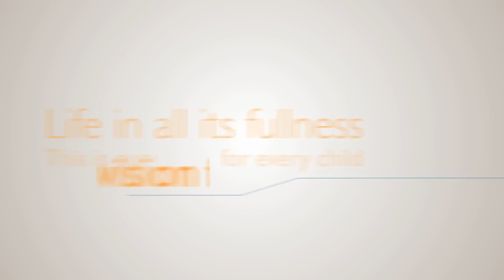Securing Africa's Future: From reliance to resilience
Short animation film depicting World Vision and VisionFund's work on helping farmers in Tanzania become more resilient to life's shocks and every day challenges.